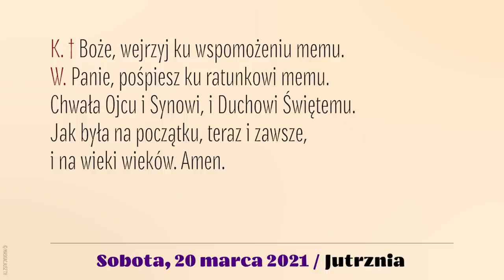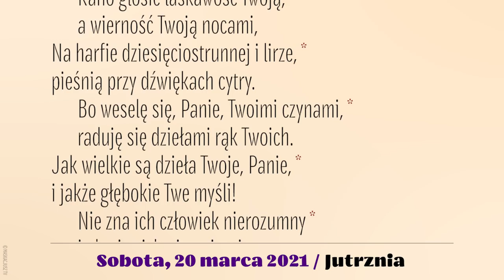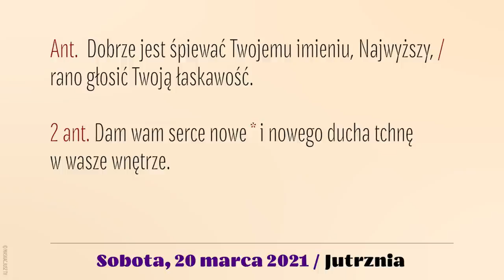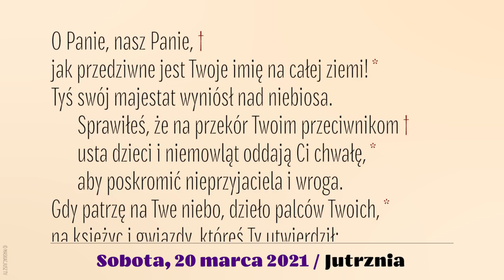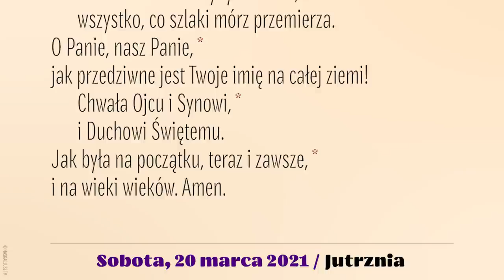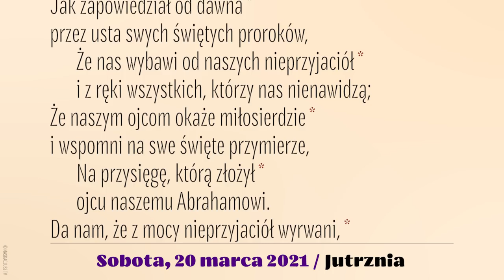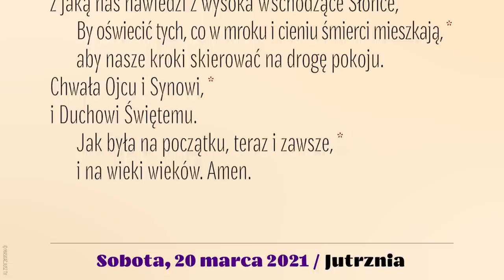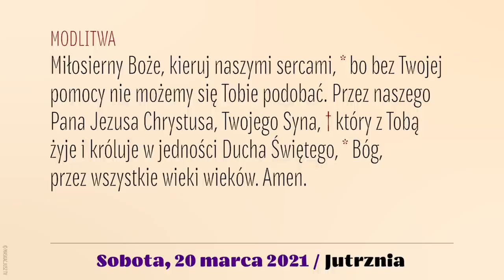Jutrznia | 20 marca 2021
Brewiarz | Jutrznia
20 marca 2021
IV Tydzień Wielkiego Postu
Sobota

Śpiew: Rafał Maciejewski
Lektor: Łukasz Głowacki
Montaż: MASKACJUSZ TV